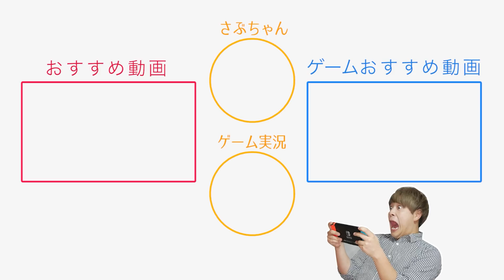嫁が落ち込んで元気が無いので思い出のラーメンを食べにいこう！